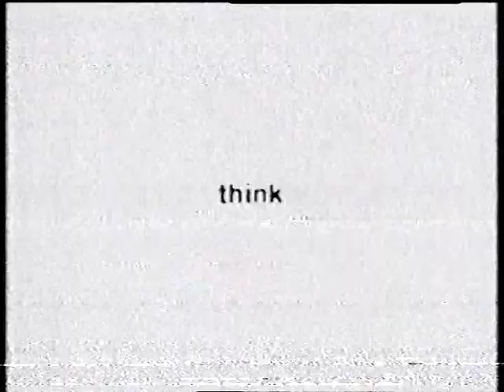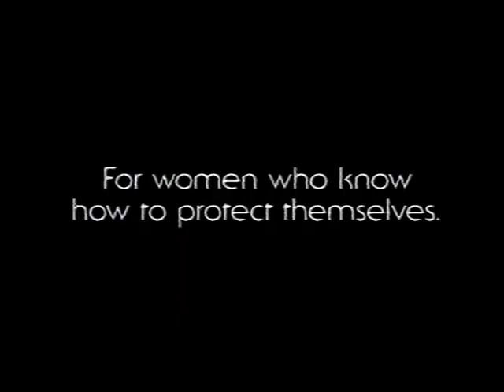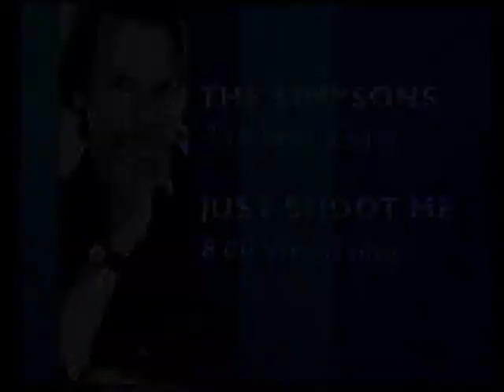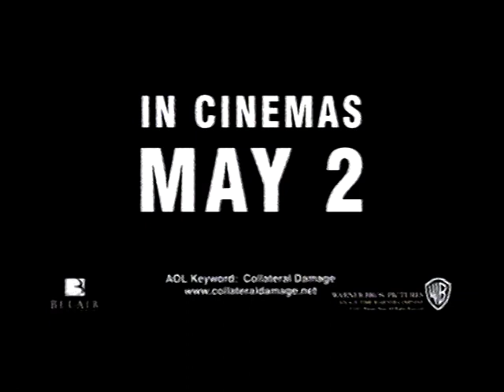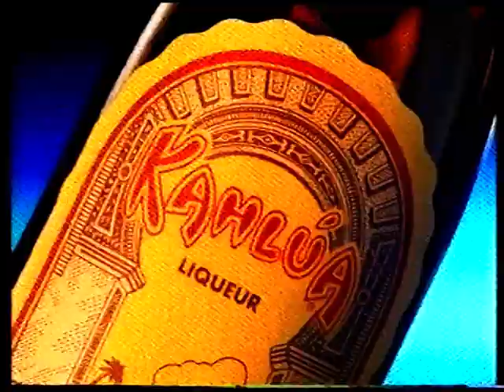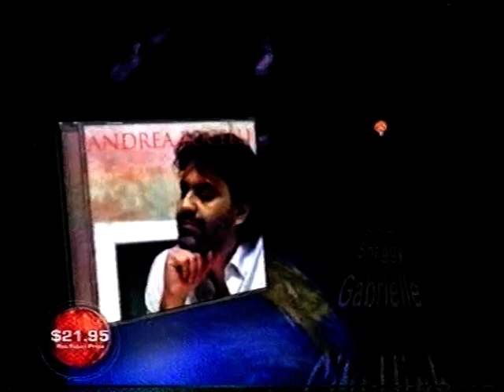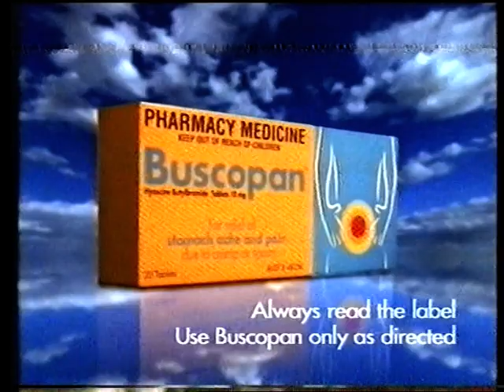Rove Live 2002 (Incomplete)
This episode features The Bold and the Beautiful's Ronn Moss as well as comedian Dave Williams and Guy Pearce.

Unfortunately the tape cut out half way through the Guy Pearce interview and before the Big Brother contestant interview and Shakira performance.